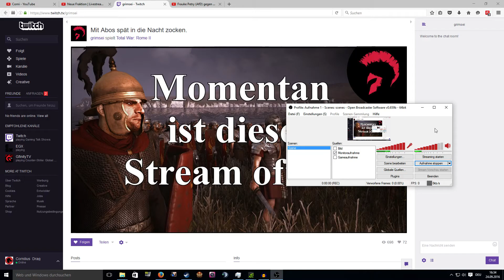Grimsel Streamt heute! :D // um 18:00 Uhr